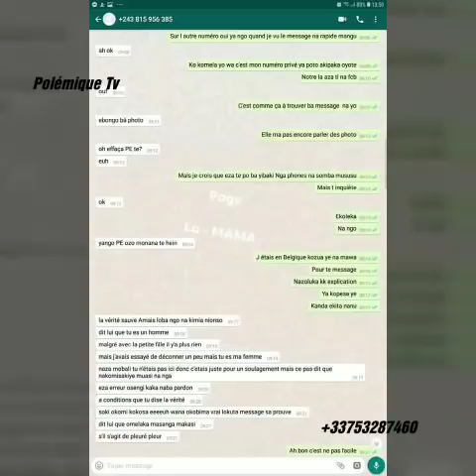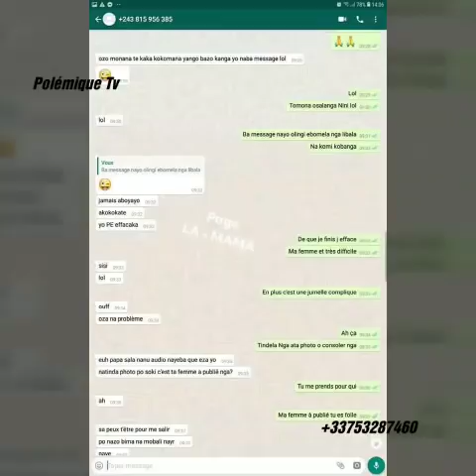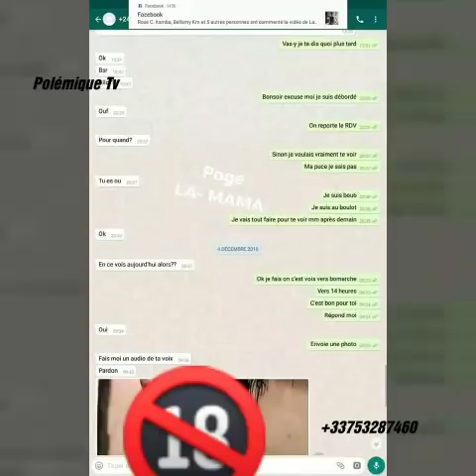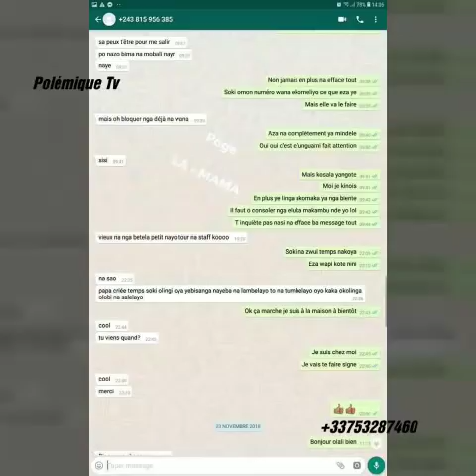SOMO BA PHOTO YA MUTAKALA YA MICHELLE NA GRADYS NA CONVERSATION YA WHATSAPP